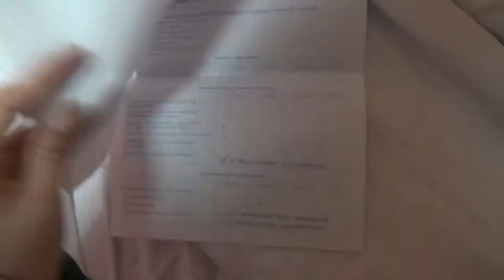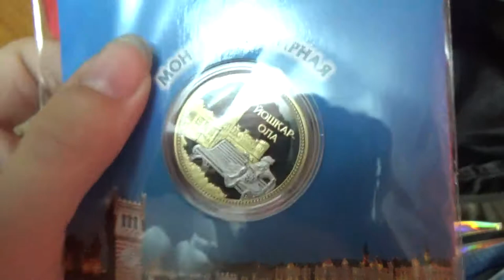Путешествие Возвращение домой часть 1